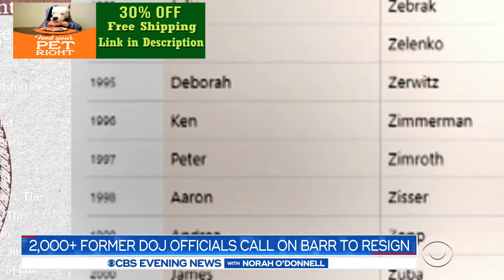Former DOJ officials call on Barr to resign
There are growing calls for the resignation of Attorney General William Barr. They&#039;re coming from a bipartisan group of former officials who served inside the department he leads. Weijia Jiang reports.